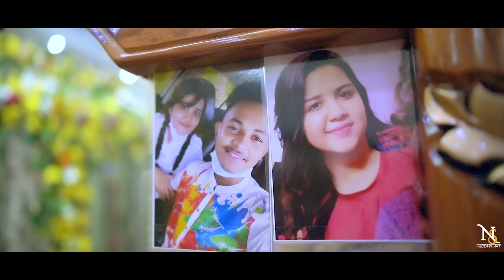Saki & Jahanara Wedding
Md Sujon (Chief Photographer)📸
🎡For Premium Photography & Cinematography 🎡
 Booking or any query inbox us or Call  :
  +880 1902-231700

📽“Photography is a way of feeling, of touching, of loving. What you have caught on film is captured forever… It remembers little things, long after you have forgotten everything.”💤
🥰Thanks for your like & You can share to your friend also🥰